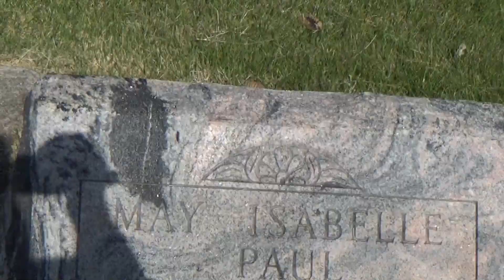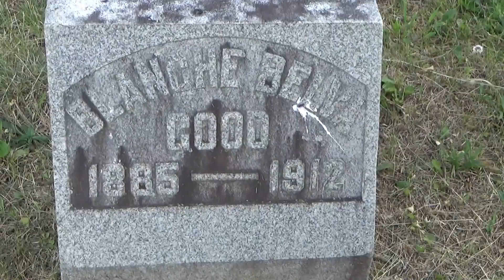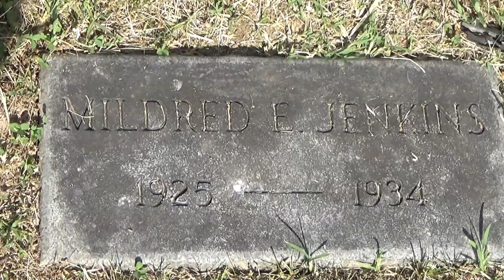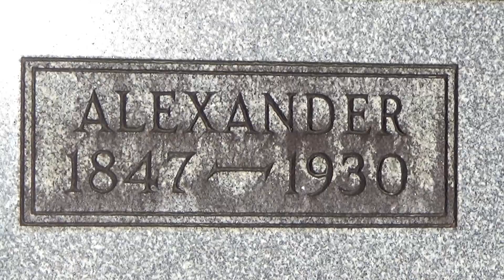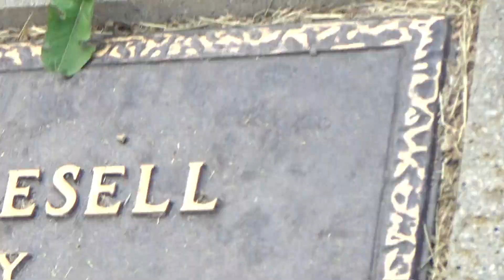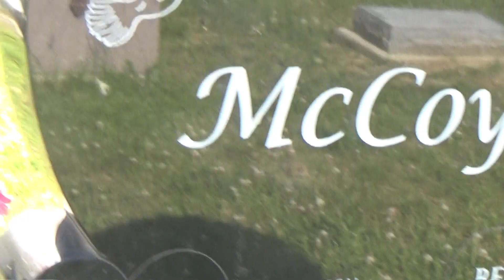Shiloh Park Cemetery Section 2